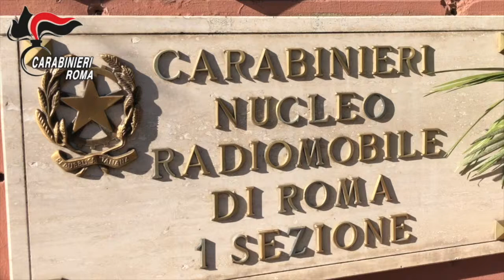CAMILLUCCIA-CC SVENTANO ASSALTO AL BANCOMAT. DUE LADRI IN MANETTE